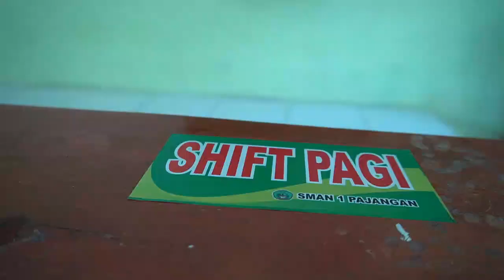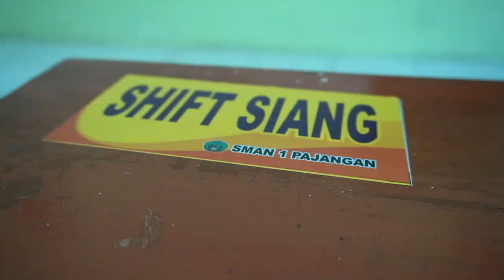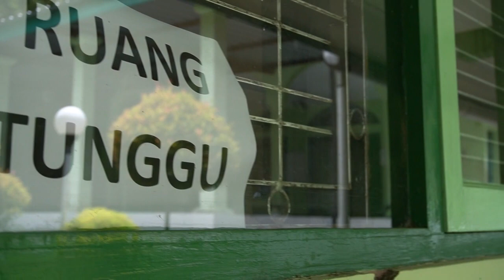SIMULASI PEMBELAJARAN TATAP MUKA KELAS X - SMA NEGERI 1 PAJANGAN